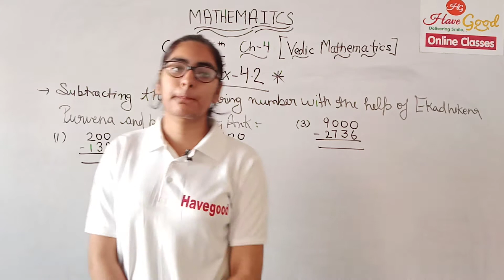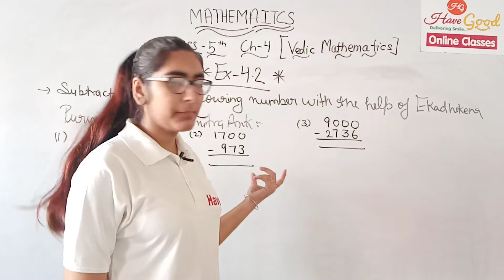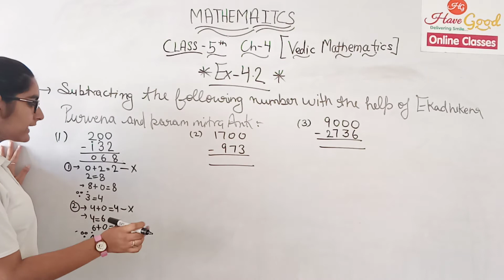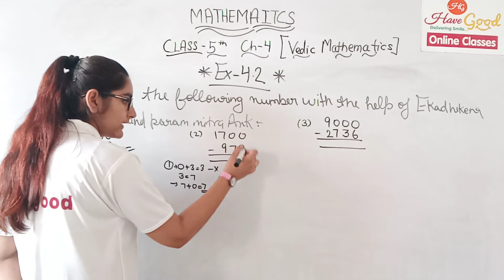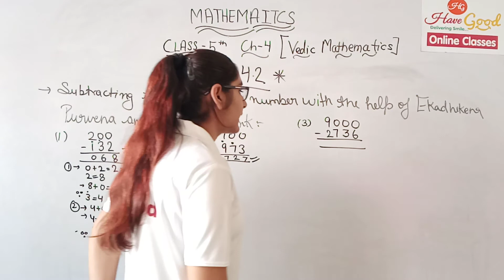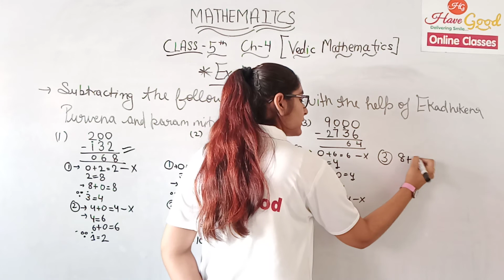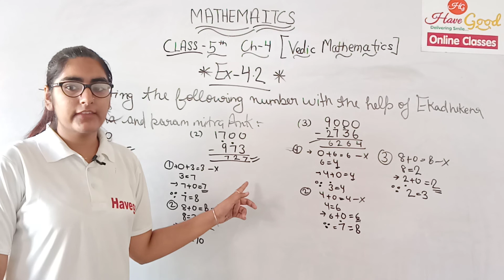Ex 4 2 ekadhikena purvena, param mitra ank,cl5